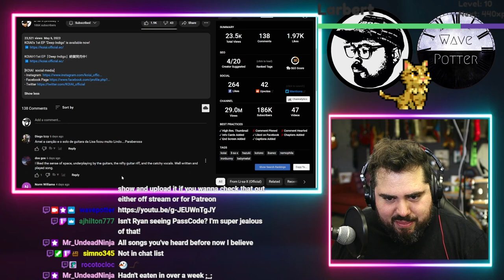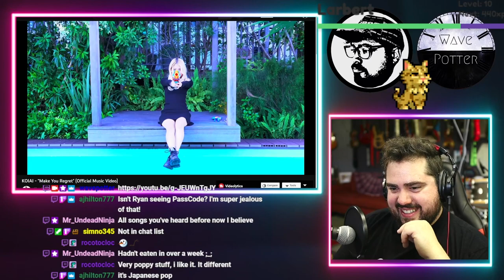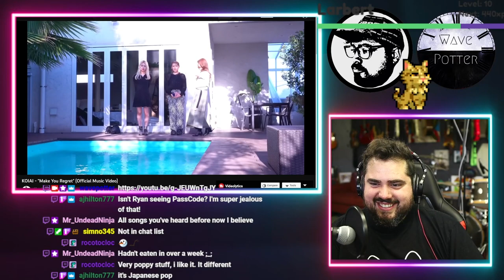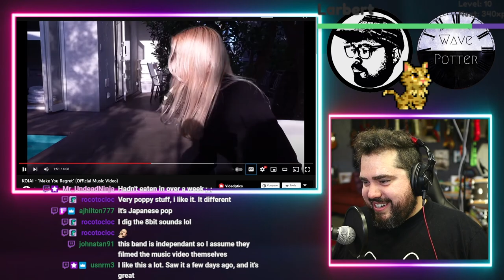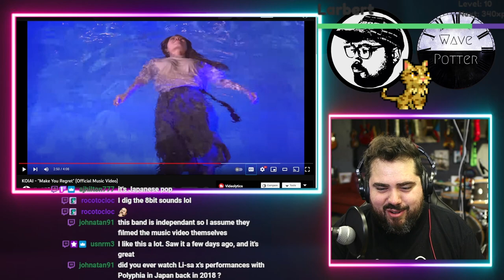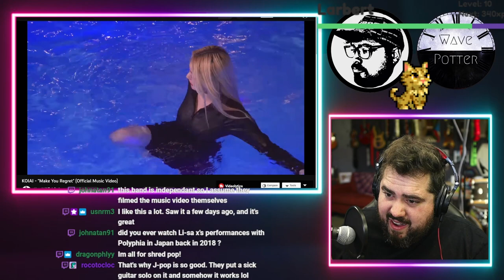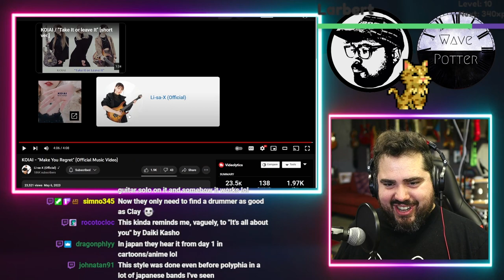KOIAI 'Make You Regret' Li-sa-X, Hazuki of NEMOPHILA and Kotono! | Rock Musician Reacts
Mailing Address:
Wave Potter